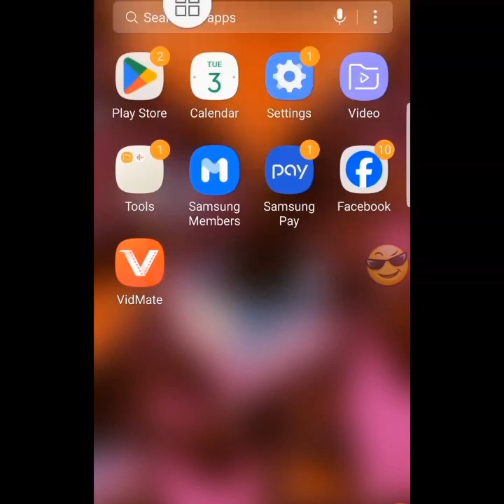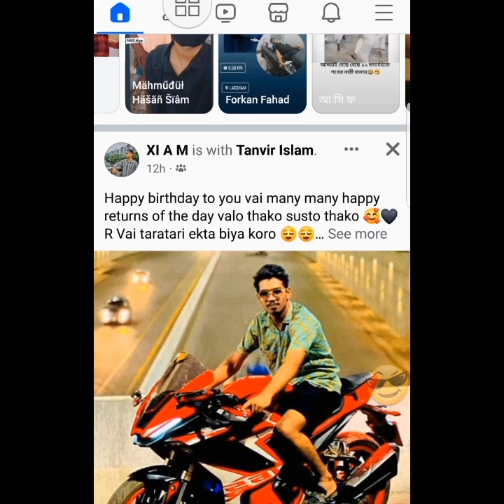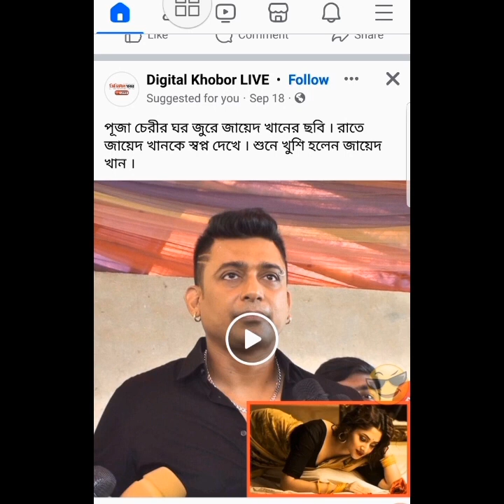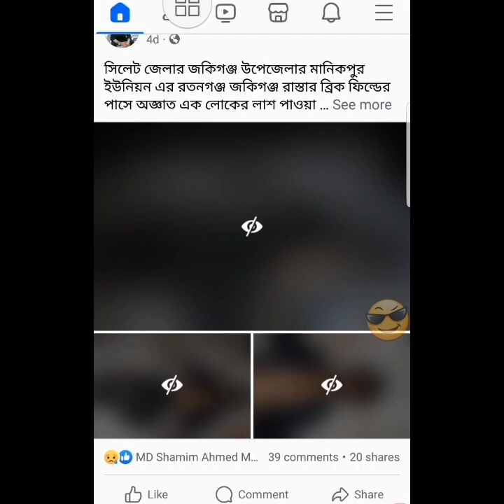ফেসবুকে আসা খারাপ বিডিও বন্ধ করার উপায় ২০২৩ | Facebook Bad Video Stop